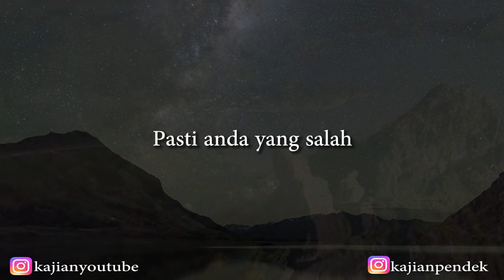SALAH NYARI ISTRI.....? - Ust. Muhammad Nuzul Dzikri, Lc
BERBAGI SEMANGAT
Salurkan Donasi Terbaik Sahabat Dalam Program
Berbagi Semangat Pembangunan Yayasan Yatim
Tahfidz Penghafal Al Qur'an 👇

Rekening Yayasan
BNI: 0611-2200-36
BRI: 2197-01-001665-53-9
A/N: Rumah Berbagi Semangat

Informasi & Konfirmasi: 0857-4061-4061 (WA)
Mari Wujudkan "Aksi Nyata Membantu Sesama"

“Perumpamaan orang yang menginfakkan hartanya
di jalan Allah seperti sebutir biji yang menumbuhkan
tujuh tangkai, pada setiap tangkai ada seratus biji.
Allah melipatgandakan bagi siapa yang Dia kehendaki,
dan Allah Maha Luas, Maha Mengetahui.” (QS. Al Baqarah ayat 261)

Semoga dapat menjadi Sedekah jariyah yang diterima oleh Allah, Aamiin